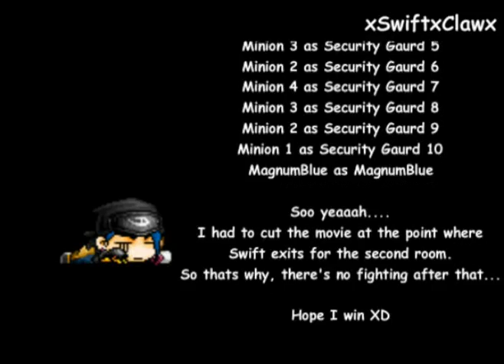Infiltration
Another random blast from the past.
This time an 18 month upload from a contest back on the MapleSim forums.

"As infiltration by xSwiftxClawx in attempt to retrieve an item of upmost importance."